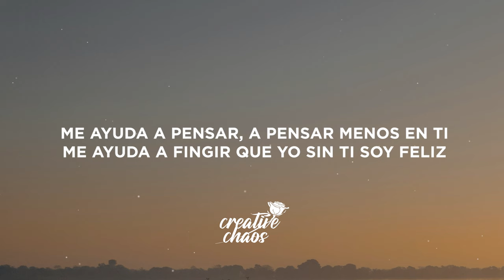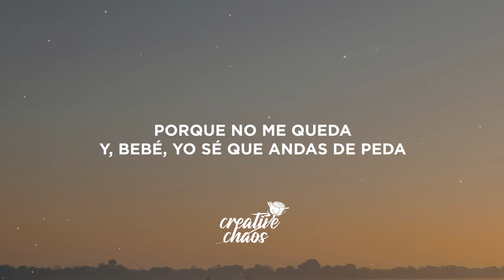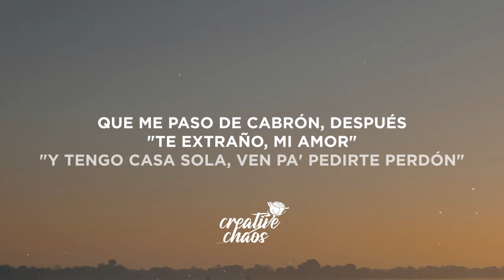Prince Royce - Cosas de la Peda (Letra/Lyrics) ft. Gabito Ballesteros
Lyrics:

[Intro: Gabito Ballesteros]
Prince Royce

[Verso 1: Prince Royce & Gabito Ballesteros]
Ya llevamos meses sin hablar
Y hoy me escribes: "Feliz cumpleaños"
Ya que quieres saber cómo me va
Pues no tan bien como el año pasado
Podría decirte que ya te superé
Y que en la disco con otra me enredé
¿Pero pa' qué mentirte?
Si lo que quiero es decirte

[Coro: Gabito Ballesteros & Prince Royce]
Te extraño, pero borracho no me duele tanto
Por еso es que tomo hasta cuando me lеvanto
Me ayuda a pensar, a pensar menos en ti
Me ayuda a fingir que yo sin ti soy feliz
Por eso es que tomo hasta cuando me levanto
Le estoy pidiendo a Dios que no vuelvas a escribir
Porque sé que si me dices que tú quieres volver
Puedo decirte que sí

[Interludio Gabito Ballesteros & Prince Royce]
¡Uh!
Y así suena su compa Gabito, viejo
Royce (Uh)
Gabito
Dile que finalmente le grabé el tumbado que siempre quiso

[Verso 2: Gabito Ballesteros, Gabito Ballesteros & Prince Royce]
Conmigo tu cama se llevaba muy bien
Conmigo eran tres corridos y no tumbados
Si fuera con Laura sería el más desgraciado
Y porfa no me dediques "MI EX TENÍA RAZÓN", porque no me queda
Y, bebé, yo sé que andas de peda
Bailando las de Selena, diciendo que estás bien buena
Que ya no me necesitas, pero sé que sí

[Coro Gabito Ballesteros & Prince Royce, Ambos]
Me extrañas, pero borracha no te duele tanto
Tengo mensajes raros cuando me levanto
Que me paso de cabrón, después: "Te extraño, mi amor"
"Y tengo casa sola, ven pa’ pedirte perdón"

Wuh